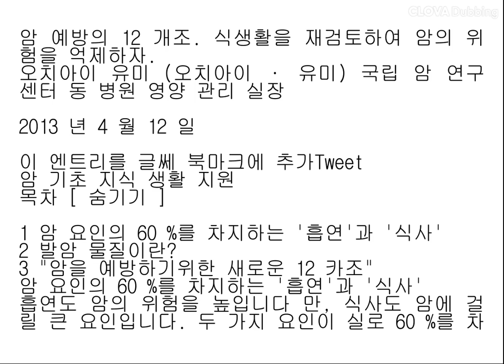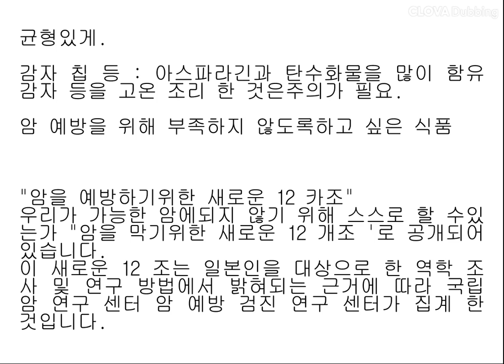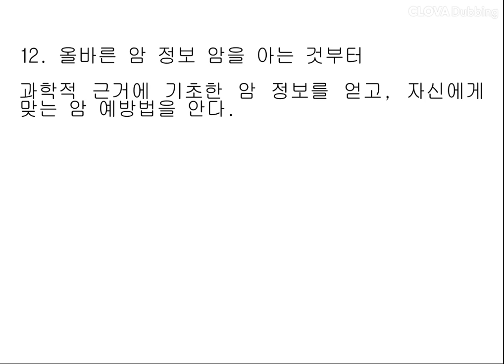암 예방의 12 개조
Listen to Wikipedia! Wikipedia articles being read aloud